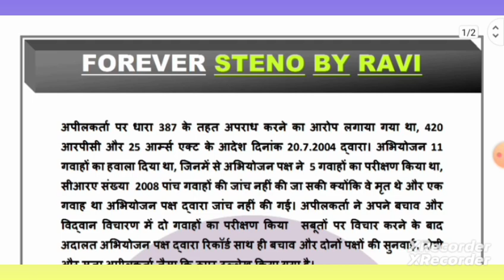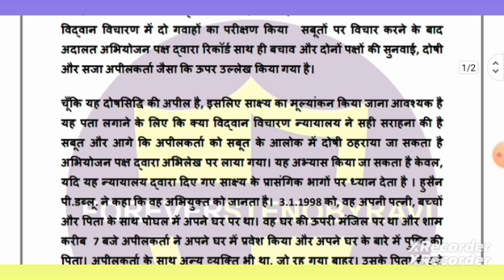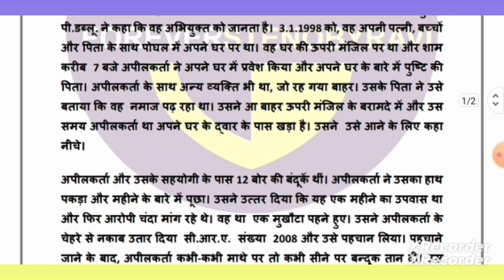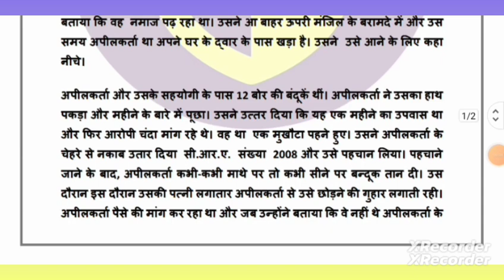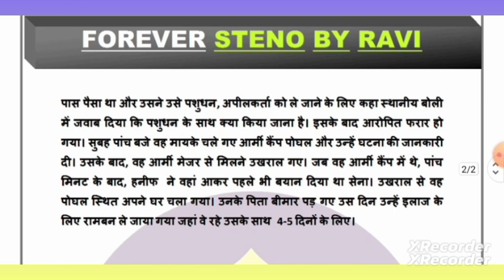लीगल डिक्टेशन 80 wpm /80 wpm Court dictation /80 wpm Rajasthan High Court Dictation /legal dictation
लीगल डिक्टेशन 80 wpm /80 wpm Court dictation /80 wpm Rajasthan High Court Dictation /legal dictation 80 wpm /80 wpm legal dictation /Shorthand court dictation /Steno dictation 80 wpm /ssc dictation / Dictation stenographer /stenographer dictation / ssc